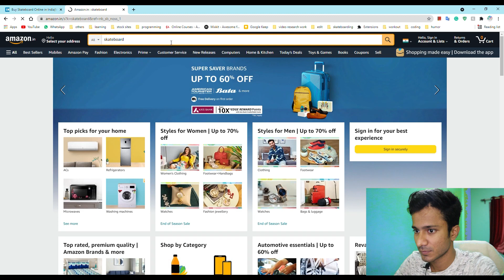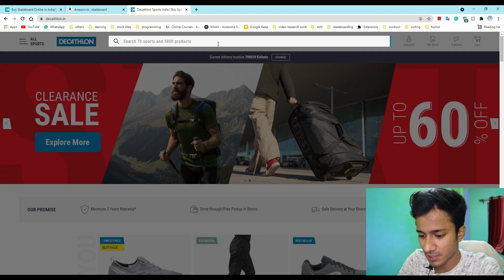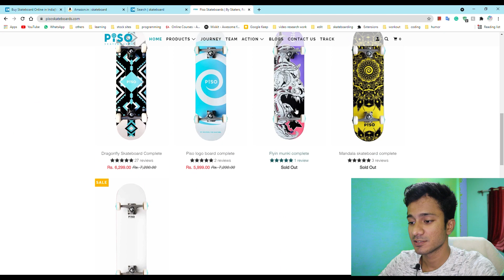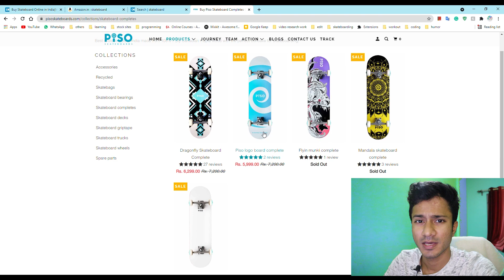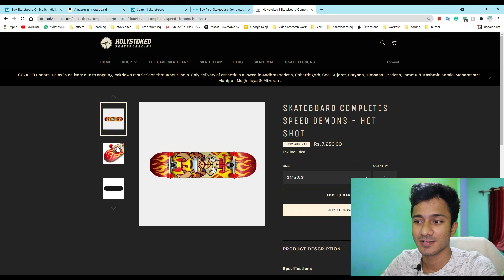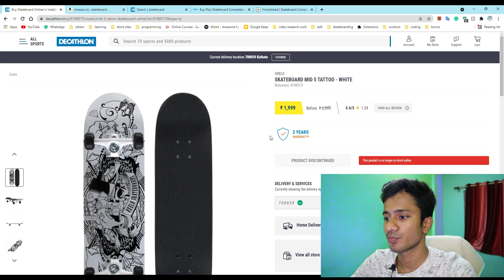Best Skateboard for beginners in India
Best Skateboard for beginners in India, in this video I've listed 3 main sites Decathlon, Piso Skateboards, and Holystoked where you can buy genuine and proper skateboards to start your skateboarding journey.